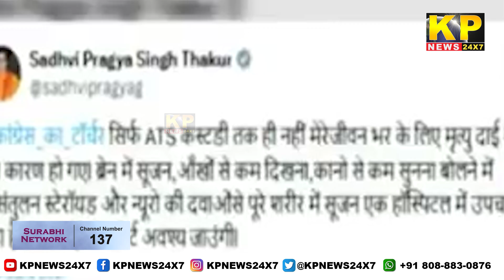The KP News 24x7 | 03 PM Bulletin-07 November 2024 Bidar Karnataka State & National News In Hindi.